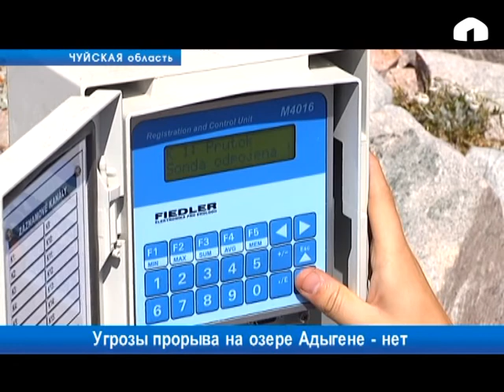Угрозы прорыва на озере Адыгене нет